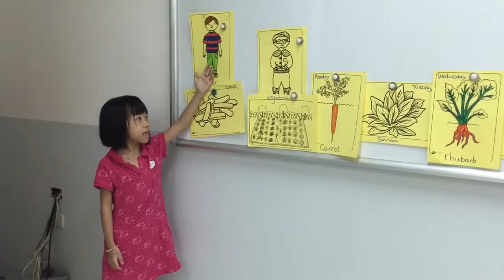STARTERS 1H (30-6-2016): Oliver loves chips